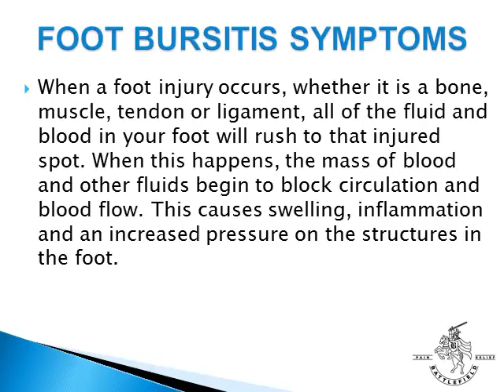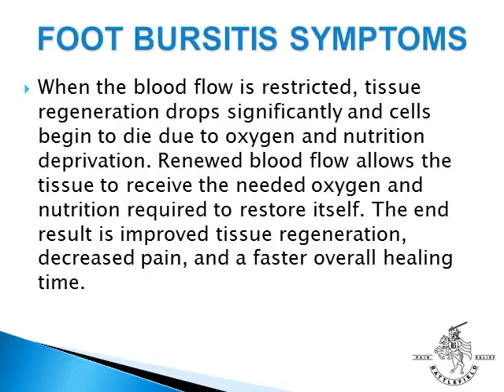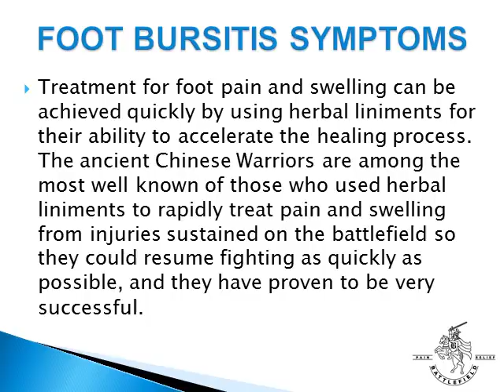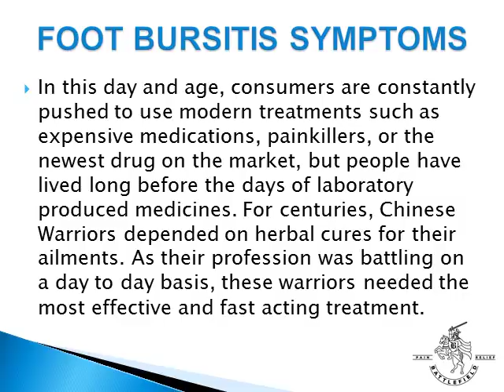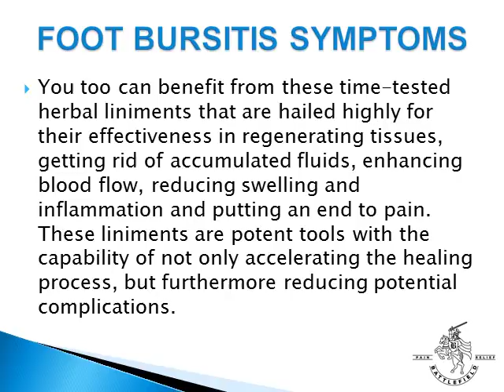Foot Bursitis Symptoms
Foot Bursitis symptoms include pain, swelling, tightness, stiffness and weakness due to the accumulation of blood and fluids that are blocking the circulation and blood flow in your foot. In order to treat the pain and symptoms, it is important to restore the circulation and blood flow in your foot.